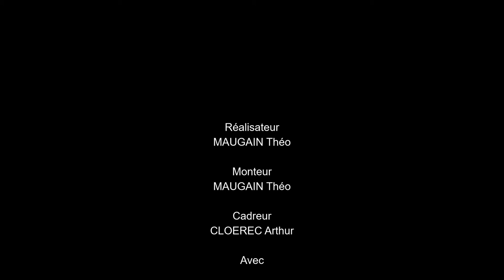[CinéTube 2019] "Un lieu pas comme les autres" critique de Théo Maugain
Critique du film "Re : Possessed Homes" de Matthew Evans Landry
Festival Court Métrange
[CinéTube 2019]